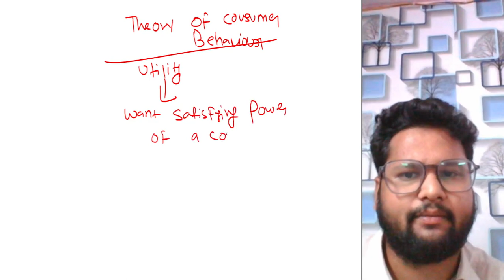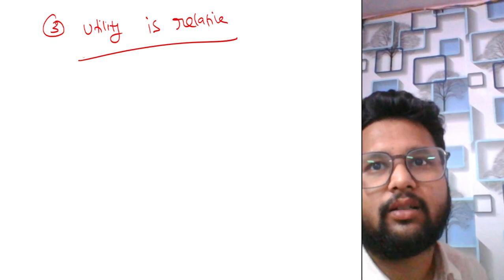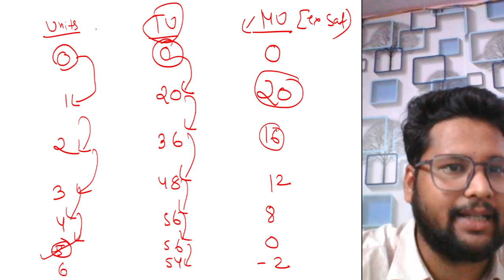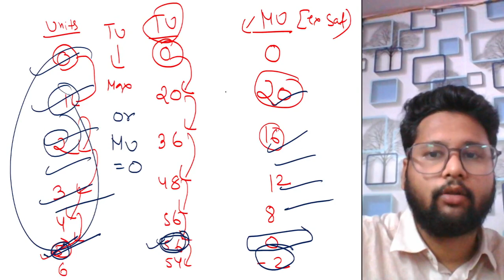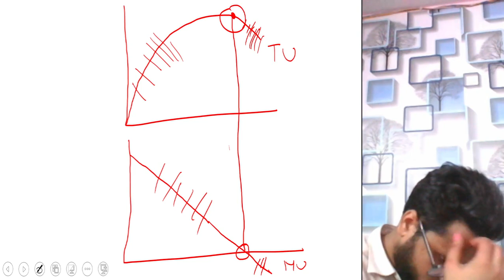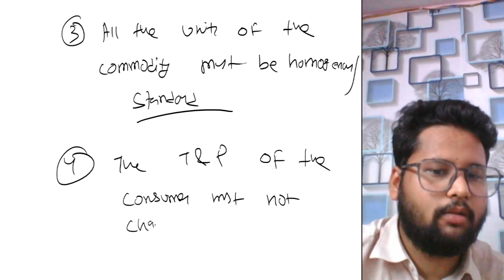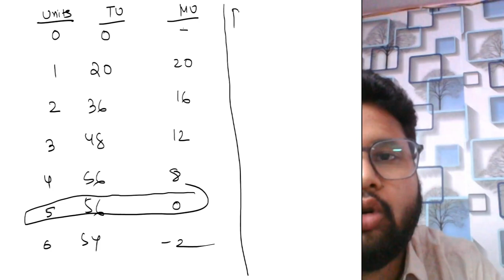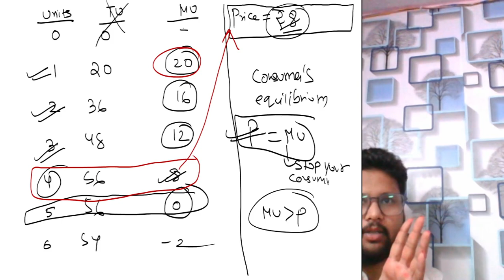THEORY OF CONSUMER BEHAVIOUR LECTURE 1 FOR CBSE AND ISE